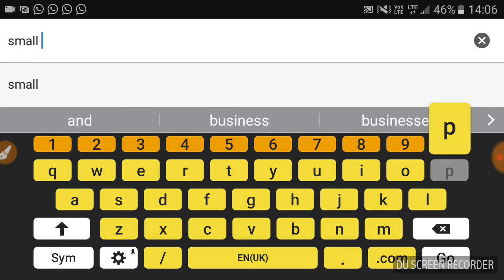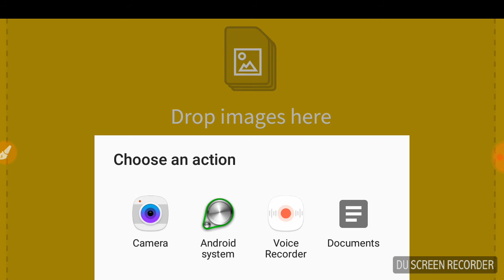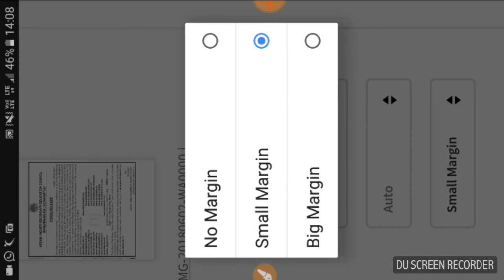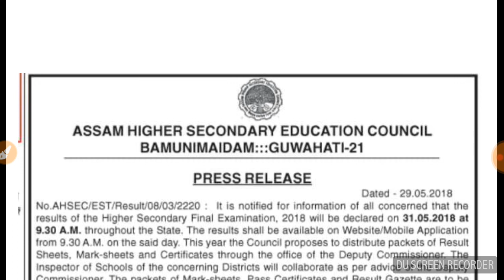HOW TO TRANSFER JPG TO PDF FILE (EAST METHOD)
THIS TYPE METHOD VERY EASY